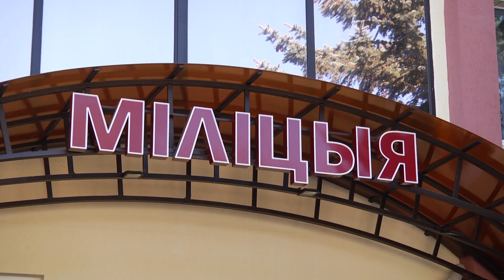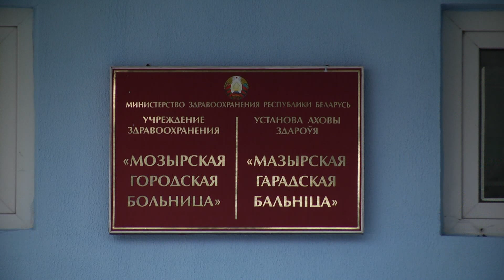Друзья увидятся не скоро